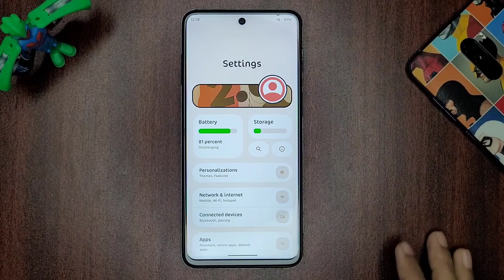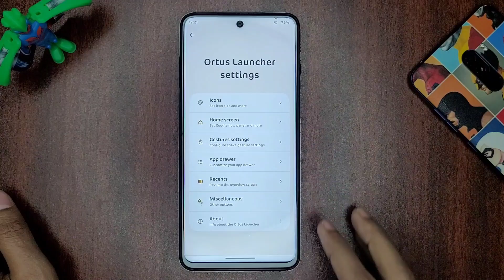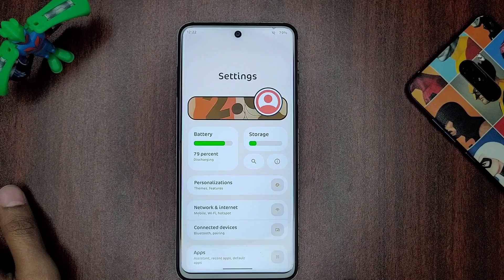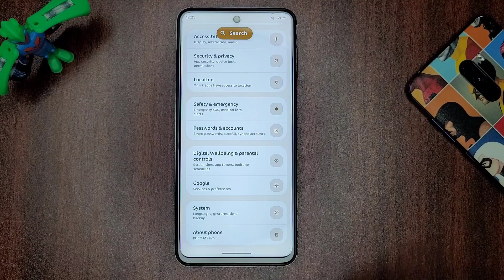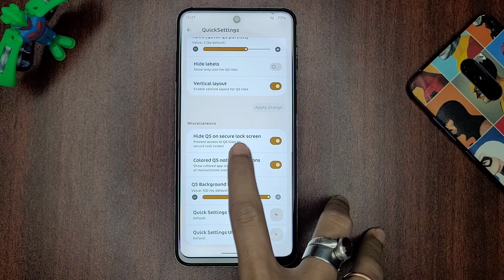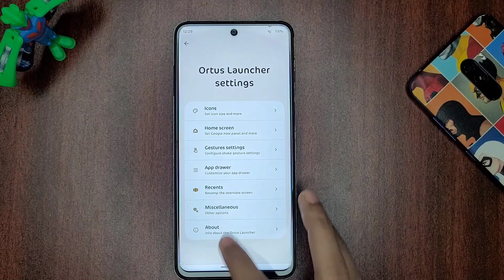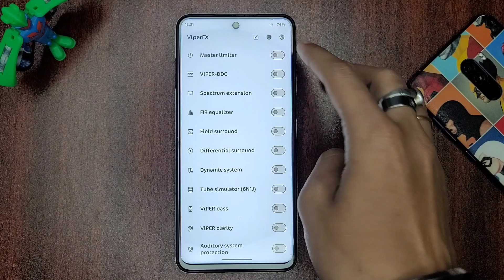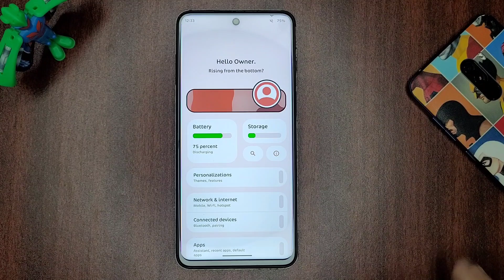RisingUI 2.0 Based on Android 14 - Best Looking Android 14 Custom ROM is here🔥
Hey custom ROM fans!
Today I've reviewed the RisingUi 2.0 Official custom ROM which is based on Android 14 and it's the best looking Android 14 custom ROM for sure. I've given detailed review of this new Android 14 custom ROM.

⚡Download link👇
RisingUi v2.0 Official custom ROM!

⚡Maintainer of this Official ROM (DEVELOPER) - Atharva (For MIATOLL)

Camera - I record with phone Samsung Galaxy S20 FE 5G

OTHER QUERIES:-
RisingUI Official custom ROM review Miatoll Devices
Best Gaming ROM for all devices
RisingUi Official Android 14 is always best for gaming
RisingUi 2.0 Android 14 60fps Gaming test
Rising OS 2.0 Gaming review Poco F1 & Miatoll Device's
Best Gaming ROM for Poco M2 Pro
One of the Best custom ROM for Miatoll/Redmi devices
Best Gaming custom ROM for Miatoll devices
Best custom ROM for any Android device
Best gaming ROM for any Android phone
Gaming ROM for Poco M2 Pro
Ricedroid Aka Rising Ui Review ft. POCO M2 Pro
How to install RisingUi rom.
Feel the super smooth Gaming in RisingUi 2.0 Official Custom ROM
Gaming ROM Poco M2 Pro & Poco F1
Poco M2 Pro & Poco F1 Gaming